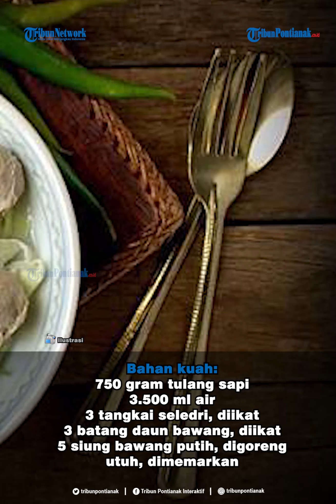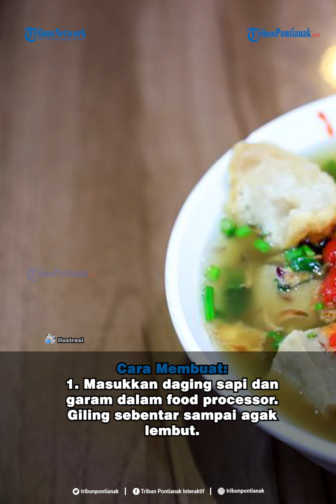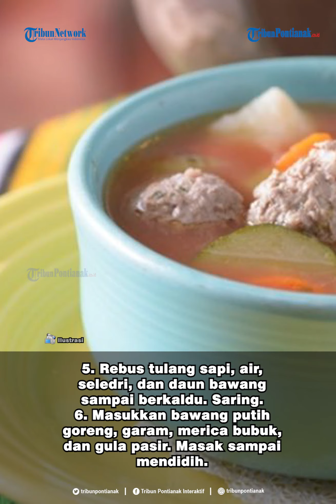Resep dan Cara Membuat Bakso Sapi Spesial Sendiri di Rumah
Mungkin banyak yang berpendapat kalau bakso lebih baik membeli saja.
Selain praktis, banyak orang yang terstigma bahwa memasak bakso sulit.
Padahal dengan membuat resep bakso dan kuahnya, kita mengetahui pilihan serta kualitas daging dan lain sebagainya.
Dengan begitu, hasil baksonya pun lebih baik dan tidak licin karena kebanyakan tepung seperti bakso pasaran.